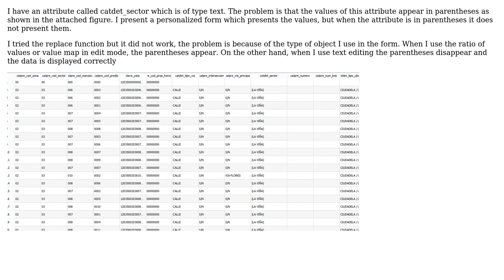GIS: Parentheses in attributes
With thanks & praise to God, and with thanks to the many people who have made this project possible! | Content (except music & images) licensed under CC BY-SA | Music | Images & others | With thanks to user user8536725 user nmtoken user Diego Castillo and the Stack Exchange Network Trademarks are property of their respective owners. You are responsible for your own actions.